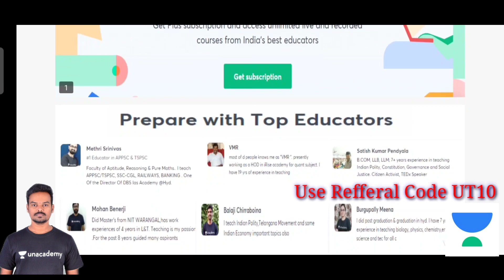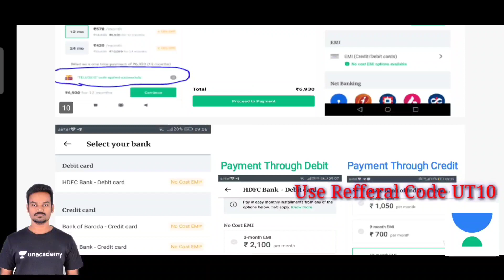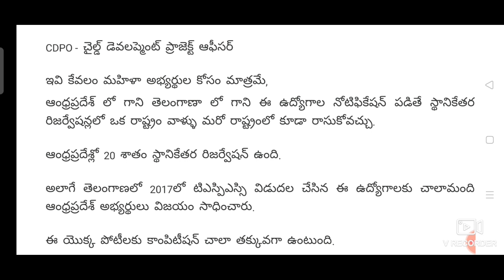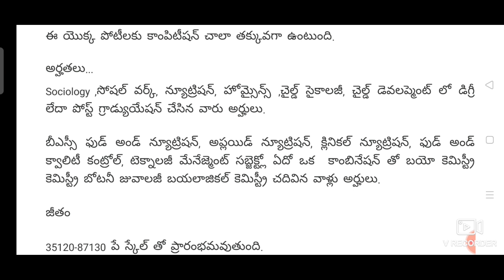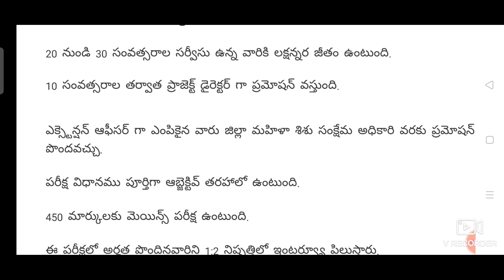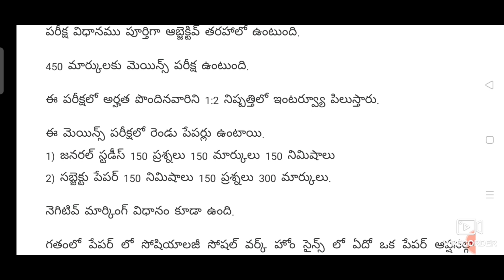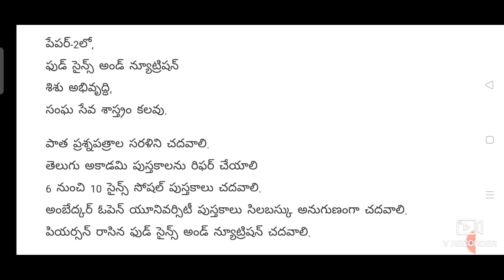CDPO Exam Full Details 2020-21 for APPSC/TSPSC Aspirants 🔥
download unacademy app follow Rapolu Srinivasulu
Jain unacademy one year Batch Course for APPSC TSPSC Group 1,2
general studies important free classes thorough MCQS

download unacademy App and follow Rapolu Srinivasulu